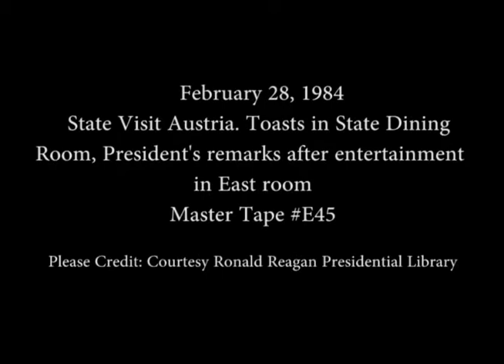President Reagan's and Kirchschlager's Toasts at Austria State Dinner on February 28, 1984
Full Title: State Visit Austria. President Reagan's Toast at State Dinner followed by President Kirchschlager's Toast in State Dining Room, President Reagan's Remarks after Entertainment in East Room on February 28, 1984

Access Restriction(s):Unrestricted
Use Restriction(s):Unrestricted